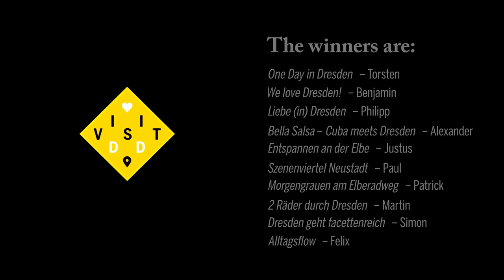One day in Dresden - VisitDD Show your Dresden - final video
On 15th of June we have challenged you to “Show your Dresden”. You’ve gave us in return more than 200 clips and showed us lot of passions and favorite places, wonderful moments and of course unique experiences, which are still amazing us.

This video off the best 10 clips will take you to a one-day trip around Dresden. ;)

Many thanks to Anja Neufert & Peter Engler from Wildstyle Network, Nils Lindner and Marco Blüthgen from Dresden Marketing Board an all participants of VisitDD.